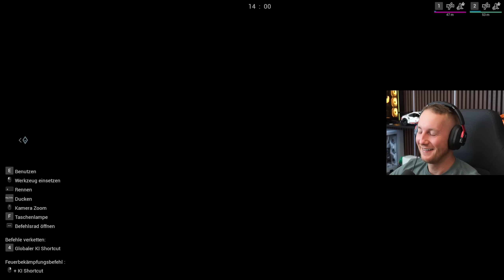Feuerwehr Simulator - LAGERHAUS in Flammen! Mehrere Etagen in VOLLBRAND - The Squad Firefighting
▶️Im Firefighting Feuerwehr Simulator werden wir erneut in ein Lagerhaus gerufen. Nur brennt heute leider nicht nur ein Hochregal, sondern gleich mehrere Etagen!
✅Kräftige Unterstützung bekomme ich von  @sophiexelisabeth